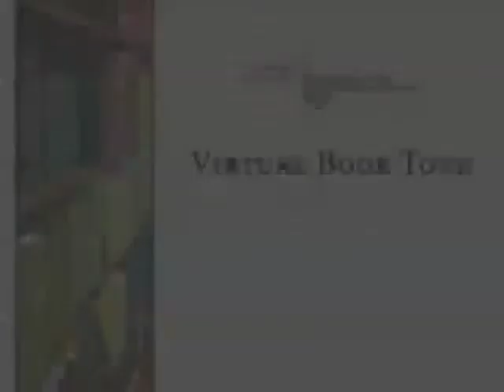HKS Library Virtual Book Tour with Joseph Nye (2011)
Joseph Nye describes his new book "The Future of Power."

The book was published by Public Affairs in 2011.